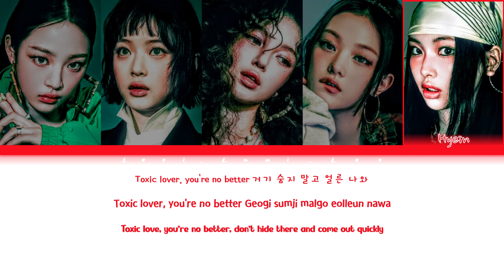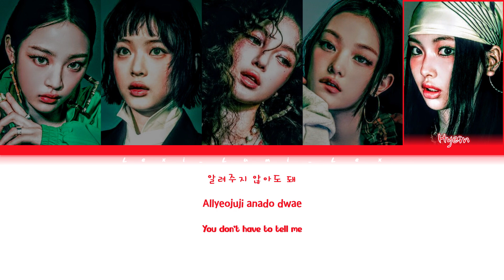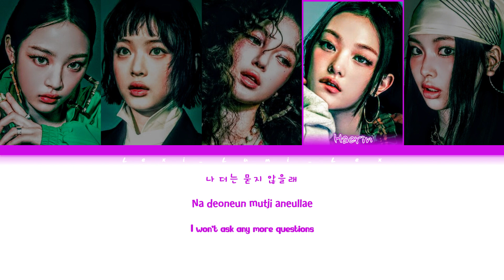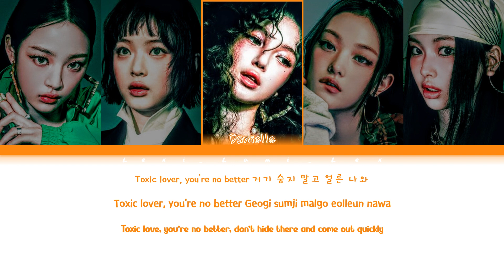NEWJEANS- HOW SWEET (Lyrics) Color Coded Lyrics